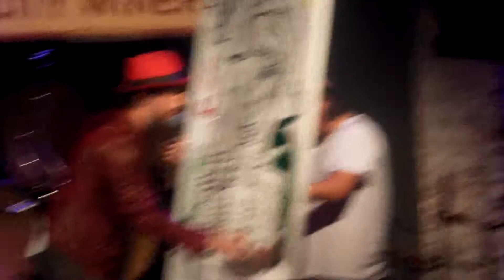Joseph Arthur- Clip #2 - Jan 1 2014